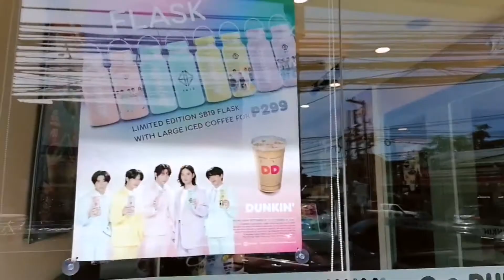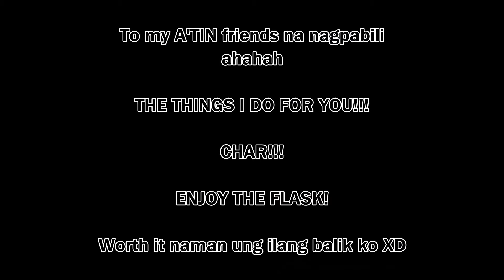SB19 x DUNKIN FLASKS (BUDOL NA NAMAN)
So uh... I present you my lil adventure in buying the SB19 x Dunkin Donut Flasks that came out last September 15.

I uh... kinda bought all of them AHAHAHAHAHAHAHUHUHUHUHU

Enjoy my weakness everyone!

- hearthofsese

Track: Happy Ending
Artist: Tobu ft. Cassandra Kay